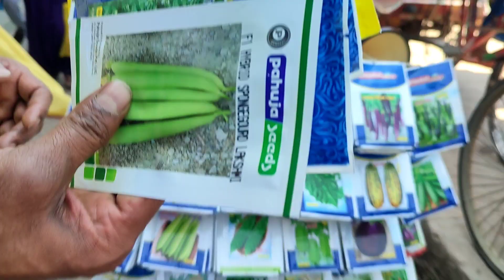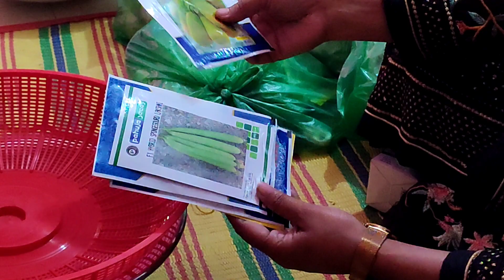রমজান উপলক্ষে সংসারের জন্য প্রয়োজনীয় কিছু কেনাকাটা || খান সাহেব এগুলো পছন্দ করে না || আবারও চাইনিজ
রমজান উপলক্ষে সংসারের জন্য টুকিটাকি কেনাকাটা করলাম || খান সাহেবের জন্য পছন্দের খাবার তৈরি করলাম ||